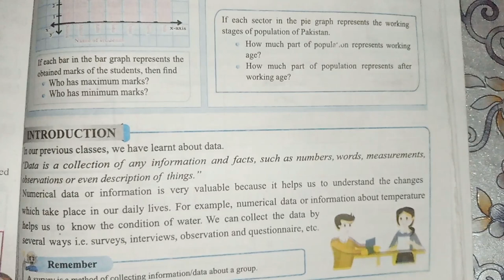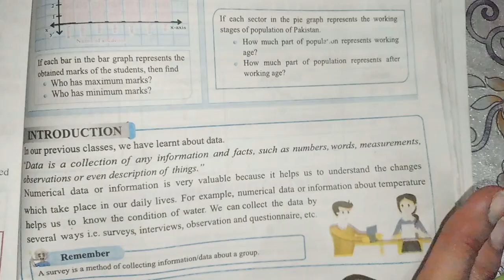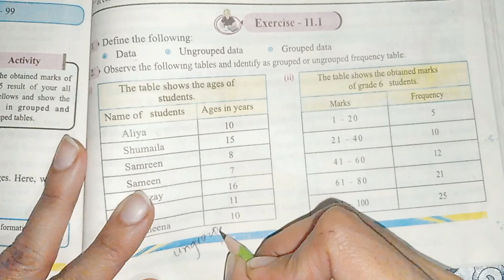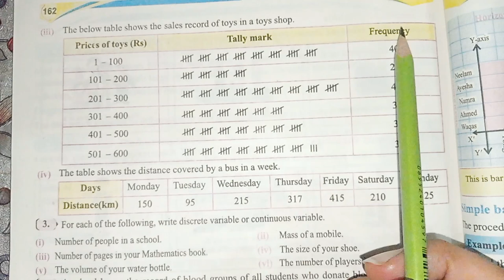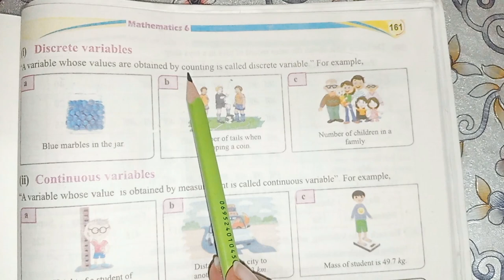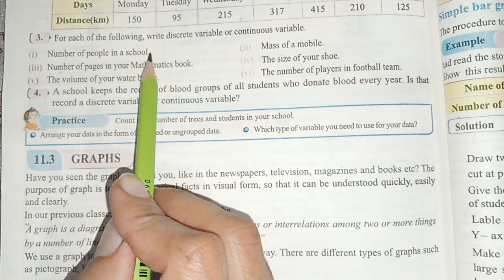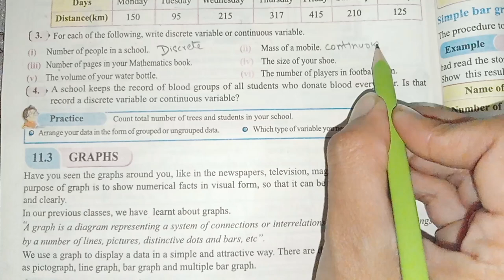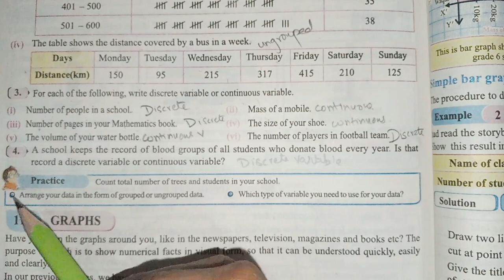Class 6th, Ch no 11, Ex no 11.1 (Complete ), Statistics ( Data Management ), SNC, PTB.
"Welcome to our 6th-grade Math Exercise Class on YouTube! In this series, we'll dive into various topics and concepts of mathematics designed specifically for students in the 6th grade. Whether you're struggling with fractions, decimals, algebra, geometry, or any other mathematical concept, I am here to help you strengthen your skills and build a solid foundation in math.
Let's embrace the world of numbers, calculations, and logic together!"

Topic covered :
Class 6th maths new book chapter 11, ex 11.1
Class 6th maths new book exercise 11.1
6th class maths unit 11 Exercise no 11.1
6th class math book chapter 11 ex no 11.1
Class 6th new book Punjab board
Class 6th new book Sindh Board
Class 6th new book kpk board
Class 6th new book solution
Class 6th SNC solution
Exercise 11.1, chapter no 11, class 6th.
Chapter no 11, Exercise 11.1, class 6th
Unit no 10, exercise 11.1, class 6th
Grade 6th chapter 11, exercise no 11.1